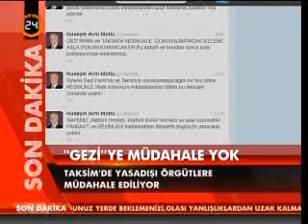"Bu temizlik yapılmalıydı"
"Hak arayan gençler gezi parkının içerisine girsinler ve yasadışı örgüt flamalarından uzak dursunlar. Taksim meydanını Türkiye'nin zaafı haline getirmek isteyenlere hiçbir şekilde müsade edilemez. Şu ana kadarki bekleyişin zaaf değil Türkiye Cumhuriyeti Devleti'nin hoşgörüsüdür" diyen Bulut, "Bu temizlik yapılmalıydı" dedi.